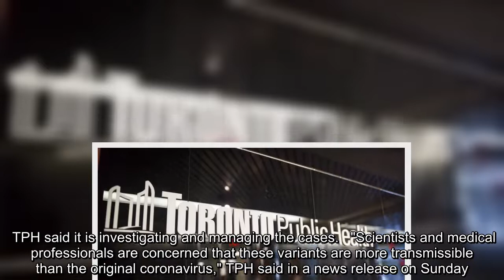Toronto Public Health says it has identified the first COVID-19 cases linked to variants first detec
Toronto Public Health says it has identified the first COVID-19 cases linked to variants first detected in Brazil and South Africa in city residents.